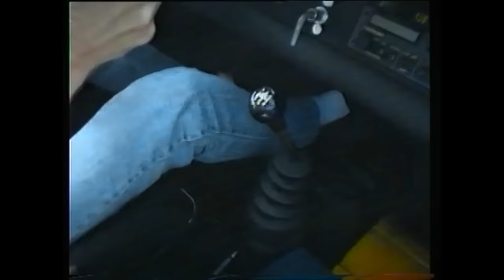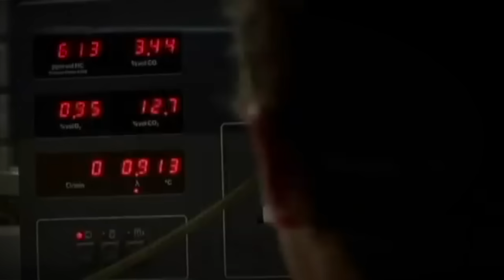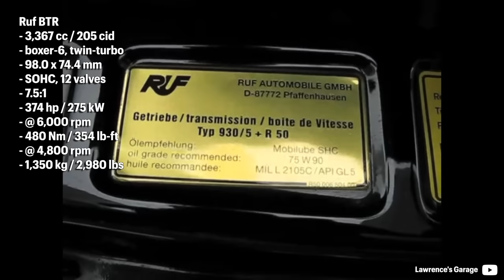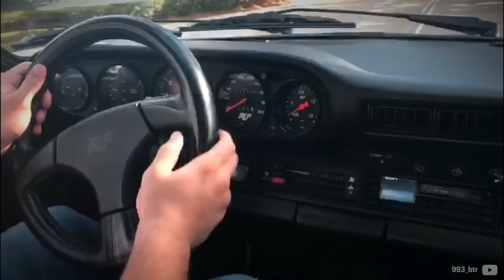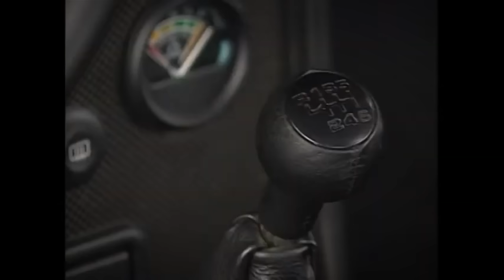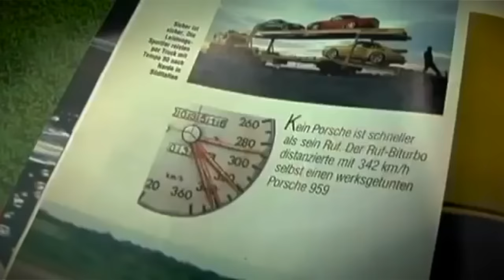The Most Dangerous 911 Was Vicious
Top-speed discipline has always been a kind of progress-recording sport that existed in motorsport ever since it is a sport. One may not like the simple concept of that, but everybody enjoys the acceleration of a fast automobile. There were dozens of fastest production top-speed attempts and sometimes one adept gets a bit more attention. The story of Ruf is more than just a few fast numbers.